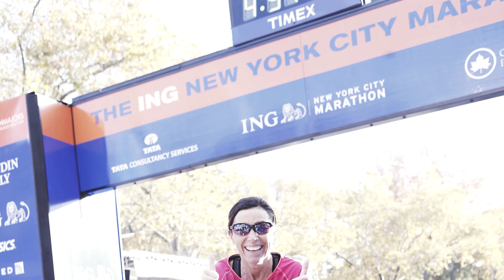OperaCafé 20161002 - Miklósa Erika portré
Liszt, Kossuth- és Prima Primissima díjas művész. Kiskunhalas és Budapest díszpolgára. 1993-ban az év operaénekese lett. Nyitott többféle zenei műfaj iránt. Énekel magyar népdalt, könnyűzenét, sanzont és musicalt is. Kollégái szerint rendkívül felkészült, alázatos, érzékeny művész, akit remek humora sok helyzeten átsegít. Miklósa Erika Milánó, Bécs, Berlin, New York, Párizs, Madrid, Los Angeles és London színpadai mellett mindig is fellépett Budapesten is. Ám az Operában most először alakítja a Traviata címszerepét. Ráadásul egy vadonatúj produkció premierjén.